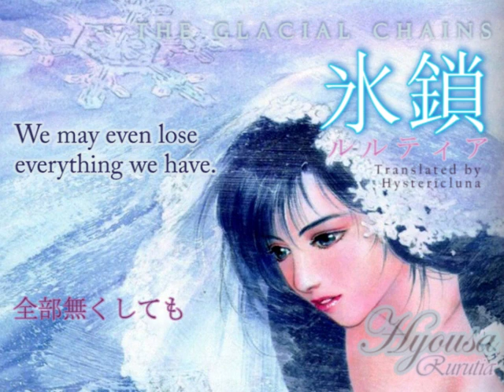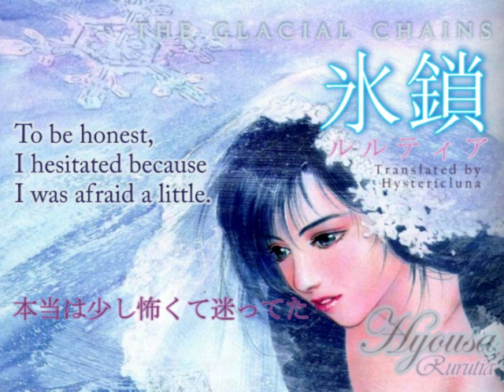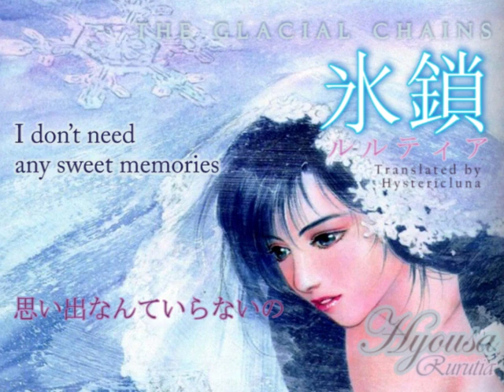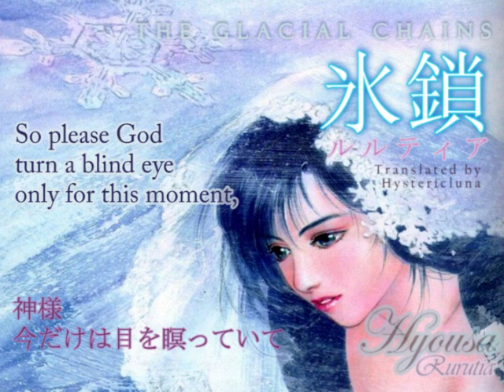:: English Sub -氷锁-(hyousa) by RURUTIA (ルルティア)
Art work by Akemi Takada
Translated in English by hystericluna::DO NOT RIP THE TRANSLATION OFF WITHOUT MY CONSENT AND USE IT AS YOURS.

Luckily, I was able to finally locate this particular clip after rummaging through the old external hds. So it is back online, Hyousa-ICE CHAIN (氷锁) by Rurutia ルルティア with English+Kanji lyrics subtitle. Now that I look at it, I see some parts that might use some adjustments in the translation but I am too lazy to rummage even deeper to recover the original source files...

Though the translation is imperfect, you would still get the mean across, and besides, you have the kanji reference to compare the accuracy of my translation.